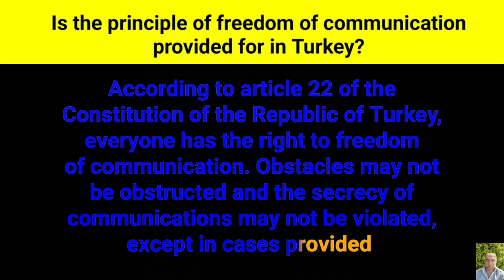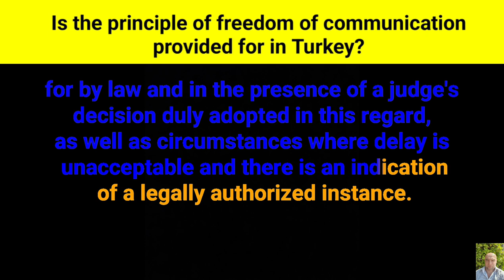Is the principle of freedom of communication provided for in Turkey?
According to article twenty-two of the Constitution of the Republic of Turkey, everyone has the right to freedom of communication. Obstacles may not be obstructed and the secrecy of communications may not be violated, except in cases provided for by law and in the presence of a judge's decision duly adopted in this regard, as well as circumstances where delay is unacceptable and there is an indication of a legally authorized instance.